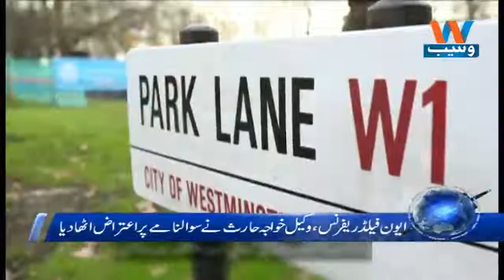Waseb Headlines 2PM | 18-May-2018